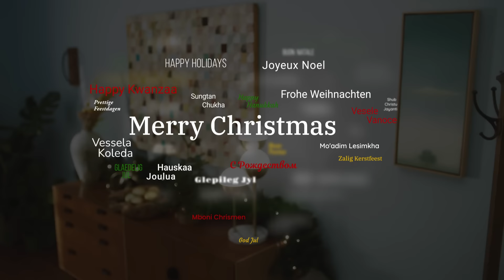Michael Bublé - It's Beginning to Look a Lot Like Christmas (Official Music Video)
"It's Beginning To Look a Lot Like Christmas" from Michael Bublé's album 'christmas.'

Lyrics:
Take a look at the five and ten
It's glistening once again
With candy canes and silver lanes aglow.

A pair of hopalong boots and a pistol that shoots
Dolls that will talk and will go for a walk

And the thing that will make them ring is the carol that you sing